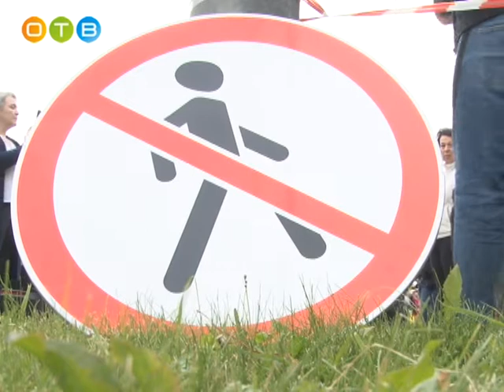В центре внимания – ситуация в микрорайоне 5а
В администрации Одинцовского района прошла расширенная рабочая встреча главы муниципалитета с жителями микрорайона 5а. На ней также присутствовали депутат Госдумы Оксана Пушкина и представители силового блока. Собравшиеся обсудили результаты проверки законности межевания земли и продажи участков в частную собственность, а также дальнейшие шаги по выходу из сложившейся ситуации.